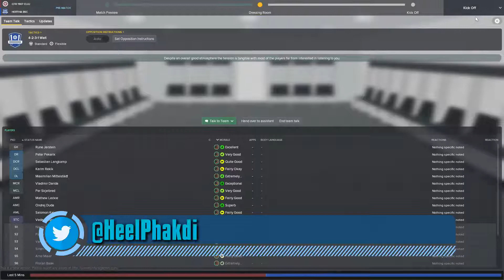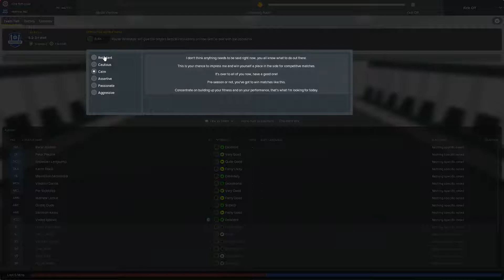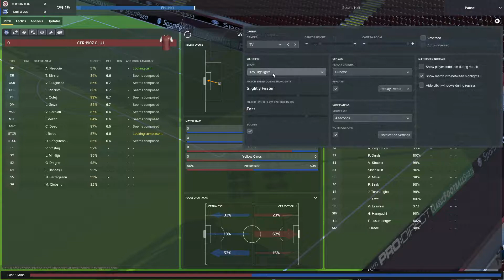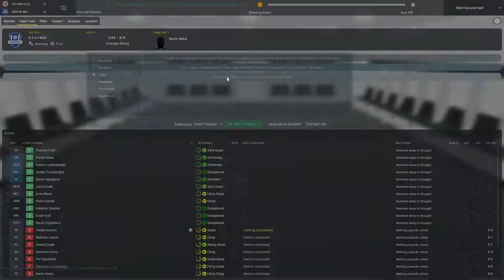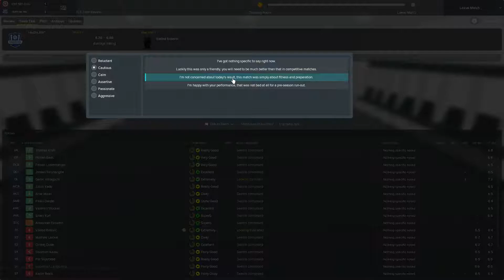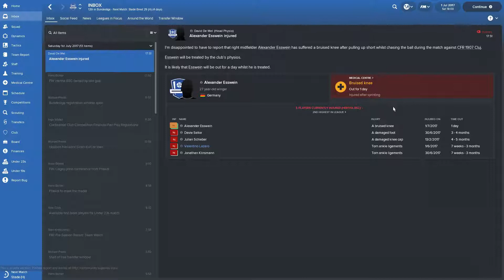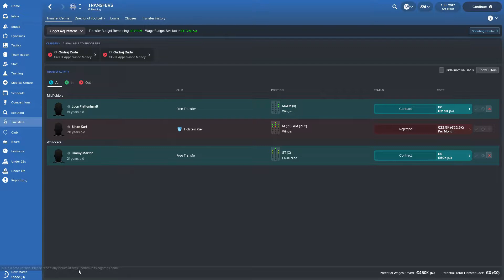Football Manager 2018 BETA ⚽ 3D - Spiel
⚽ UNTERSTÜTZE MICH! ⚽

Neues Jahr. Altes Spiel. Neue Features? Neuer Verein? Alter Verein? Gar kein Verein? Viele Fragen ihr gebt die Antwort oder bekommt sie ansonsten geliefert. Und nun viel Spaß beim anschauen!

▬▬▬▬▬▬▬▬ Weitere Infos ▬▬▬▬▬▬▬▬▬